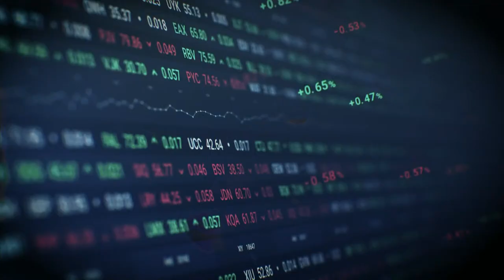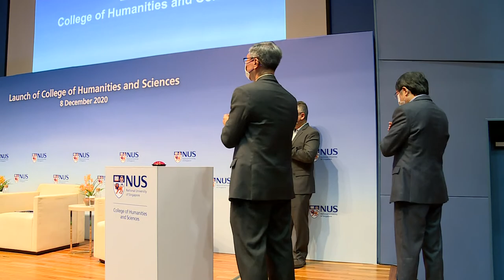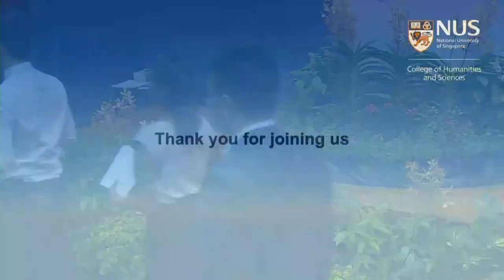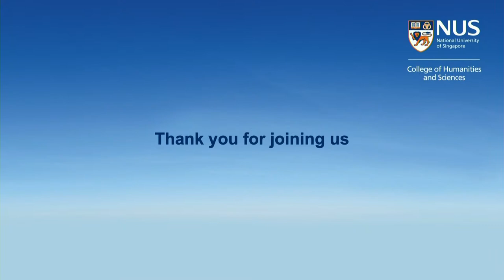Launch of College of Humanities and Sciences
An enhanced undergraduate experience for students of the Faculty of Arts and Social Sciences and the Faculty of Science, the new College of Humanities and Sciences marks an important shift from current singular discipline or multidisciplinary studies to a flexible, broad-based, interdisciplinary curriculum that equips students with the relevant skills to thrive in the future workplace.

The launch event will include a stimulating panel discussion on “The Future of Work”. Moderated by Prof Tan Eng Chye, NUS President, panellists Ms Lai Wei Lin, Permanent Secretary, Ministry of Law and Second Permanent Secretary, Ministry of Education, and Mr Ye Gang, Co-Founder and Group Chief Operating Officer, Sea, will share their views on how education has to adapt to changing times and needs, and what is required of the future worker, respectively.